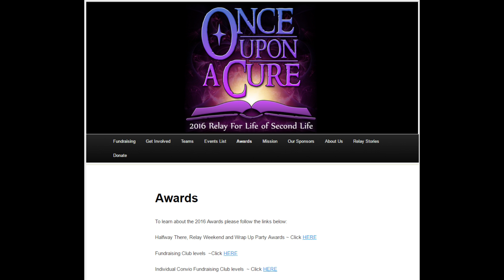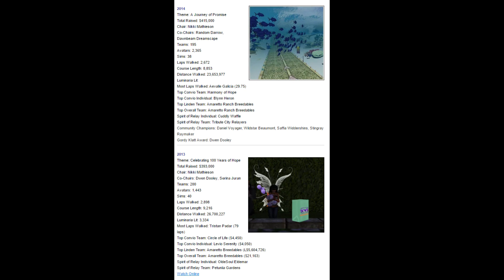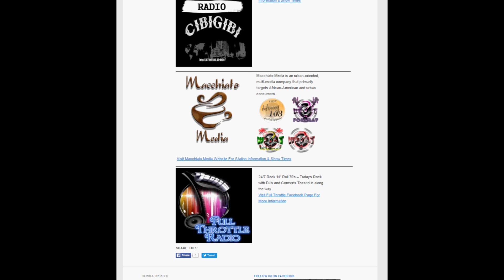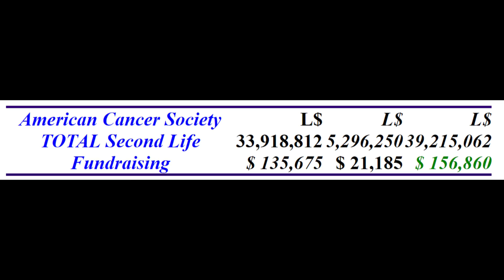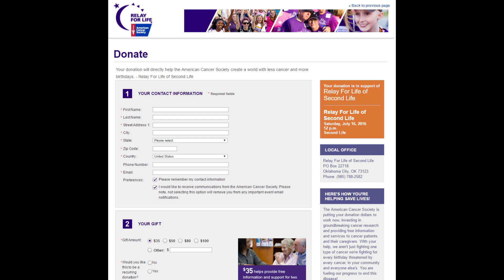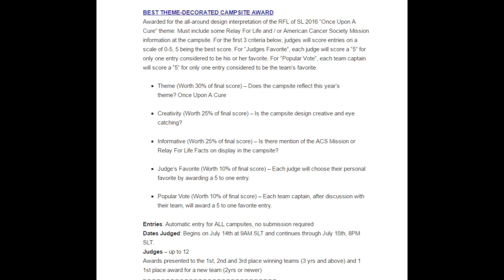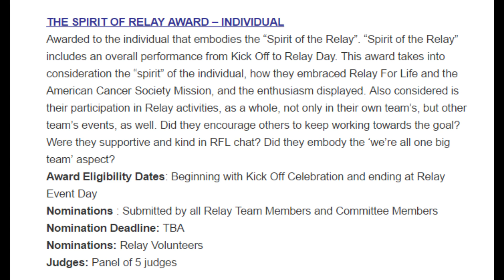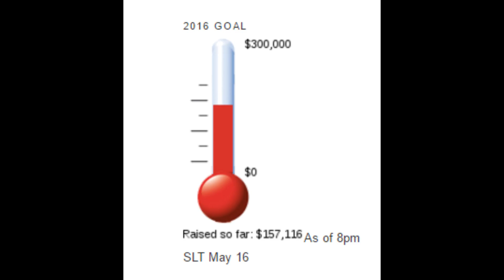Halfway There Kick Off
2016 Half Way There Kick Off   Random Padar , Leala Spire, Nikki Mathieson, Mamap Beerbaum, Zander Greene  Special Thank you to Lukeflywalker Fittinger for Videoing.    Thank you to Nevar Lobo Event Lead and Grace Louden Master Builder.